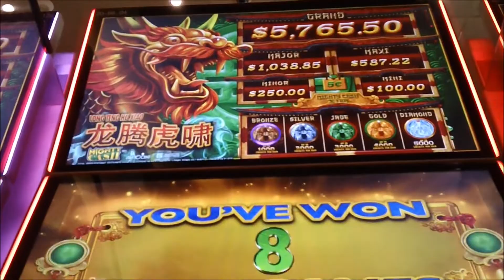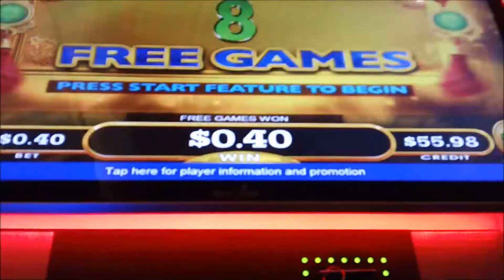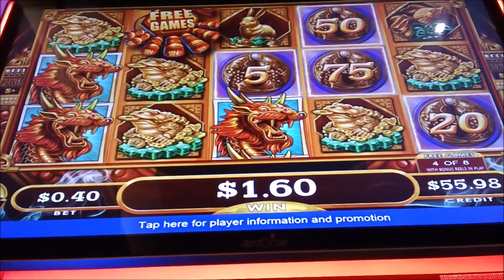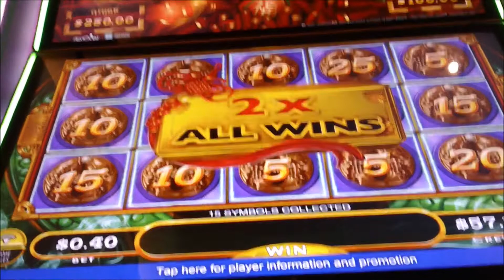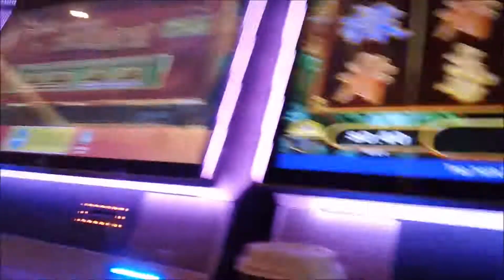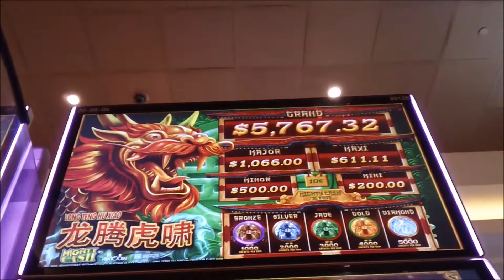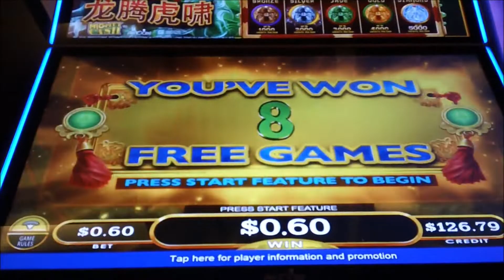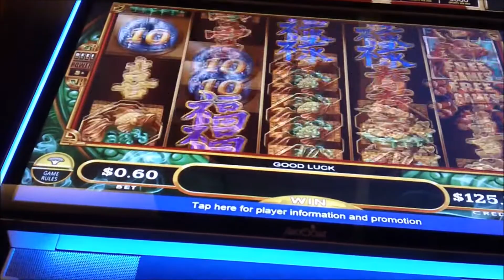🎰 PLAYING MIGHTY CASH SLOTS, BONUS, MOVE, $20 IN GREAT PROFIT ENJOY WATCHING 🎰